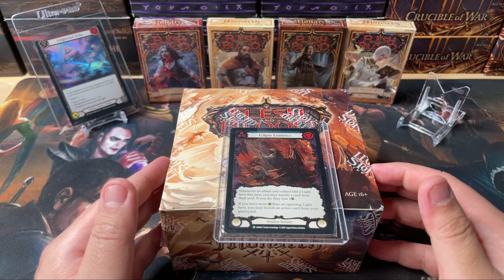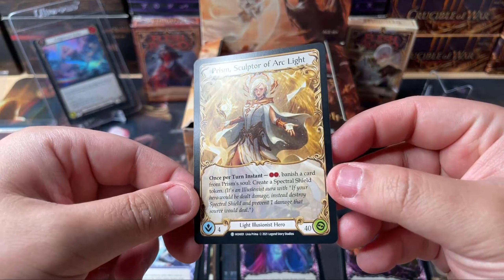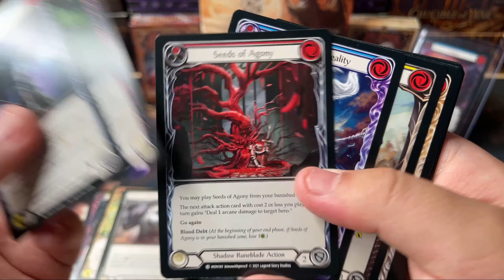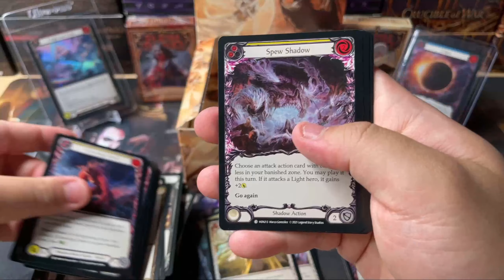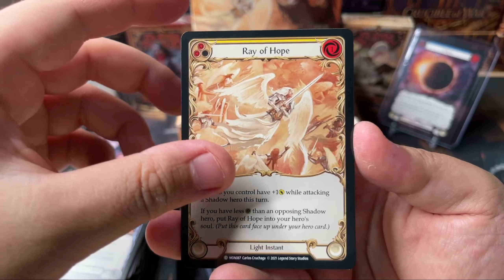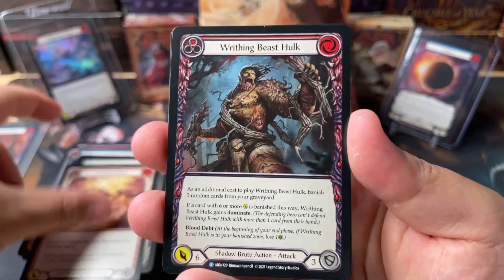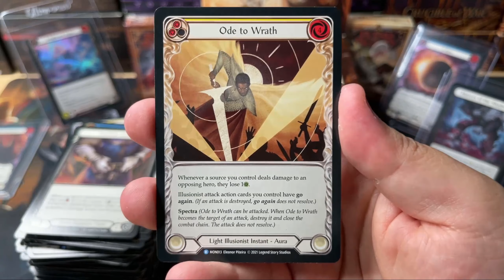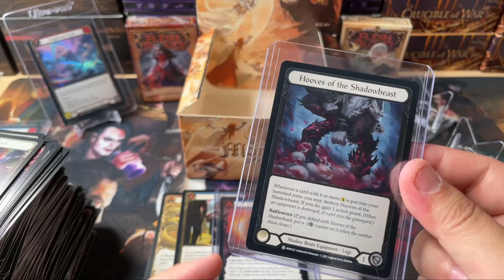$500 BOXES?!? 🔥 | Flesh and Blood Monarch 1st Edition Unboxing (#9)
In this video, I open my first box of Flesh and Blood Monarch 1st Edition. It's a long video as I slow roll most of it. Come join me on this unboxing journey because I'm going to be opening a lot more when the set officially releases!